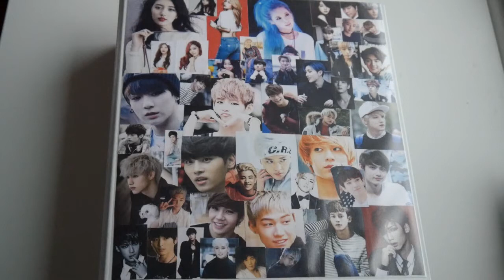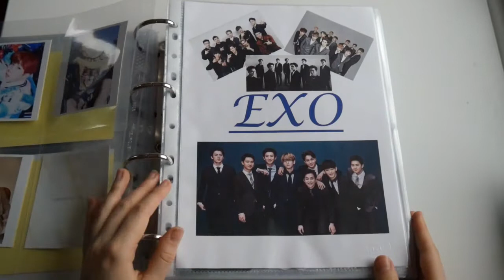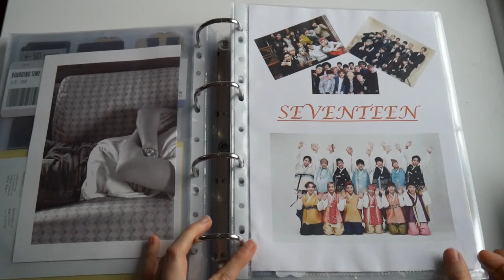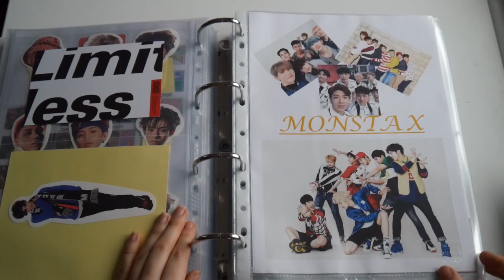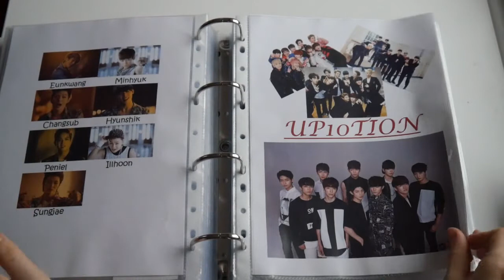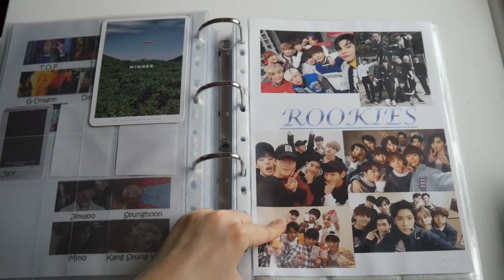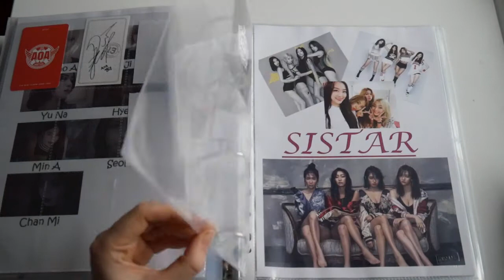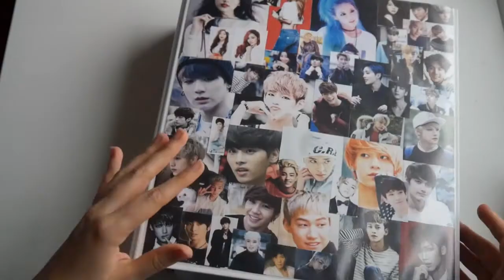Kpop Photocard Collection 2018 (+ some trades)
TRADES:
BTS Wings - Jimin
BTS Wings - RM
GOT7 7 for7 - Bam Bam (Selfie Ver.)
Pristin Pristin Hi! - Yuha (Profile Card)

Hi kpop lovers!

I finally filmed my photocard collection *yeeeaahhhyy* !!!
I know that myorganisation is not the best but I'm okay with it for now^^

I'm gonna upload another video soon as well. It's about my fsavourite parts in bts songs and I also still have to finish my top songs by bts video.

Bye~